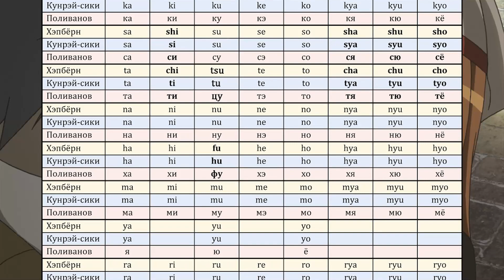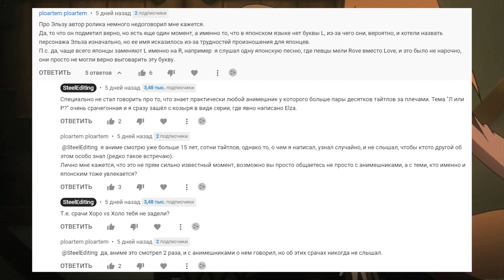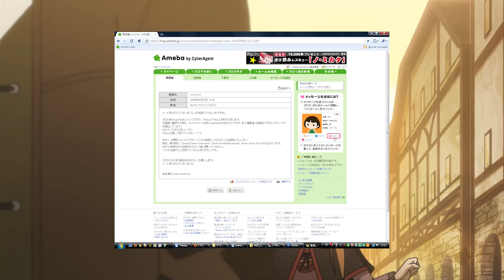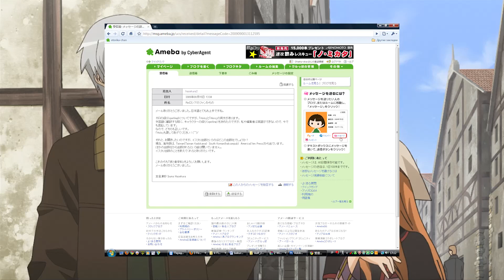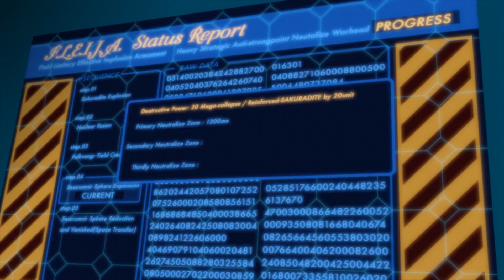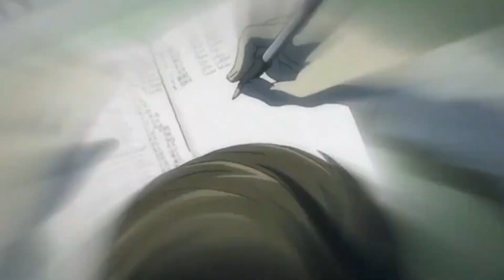КАК ПРАВИЛЬНО ИХ НАЗЫВАТЬ, если в ЯПОНСКОМ ЯЗЫКЕ нет звука "Л"? | Хоро или Холо | Карен или Каллен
Мне казалось, это знают всё анимешники, но на всякий случай расскажу почему в японском языке наз звука "л" и как в таком случае записывать имена персонажей аниме. Хоро или Холо - древнейший спор, а после выхода фильма Лелуш Воскресший такие же непонятки начались и с именем Карен (или Каллен) Штадфельд. Теперь вы точно будете знать, что правильно...

► Смотрим аниме со зрителями по ПОНЕДЕЛЬНИКАМ и ЧЕТВЕРГАМ с 19:00 мск на ТВИЧЕ а также на ТРОВО